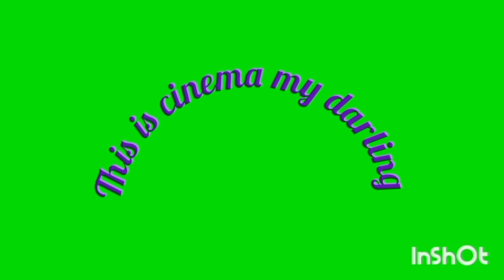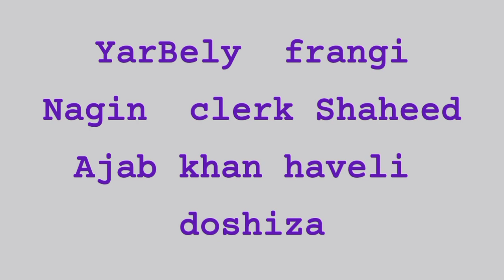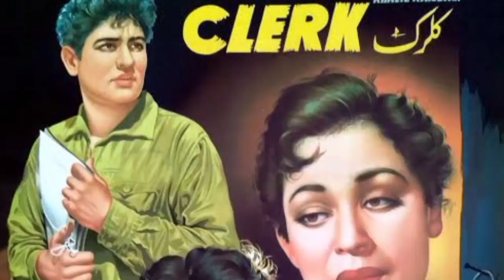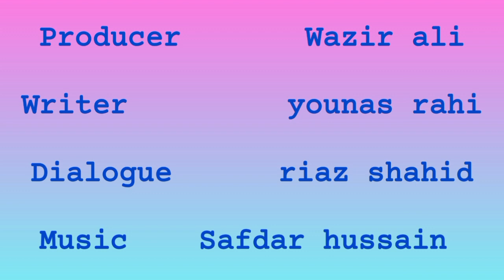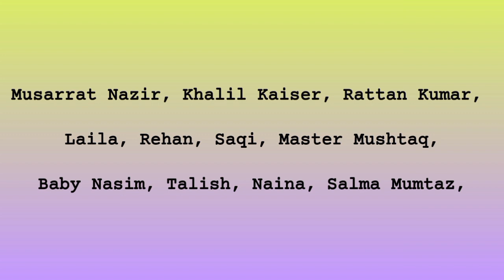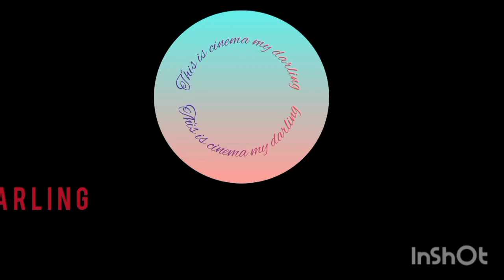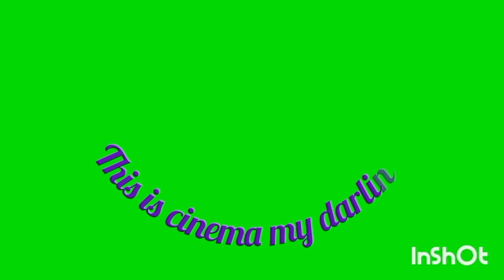Clerk 1960/pakistani film noir/neo realism/khalil Qaisar/class conflict and cultural politics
@ this is cinema my darling is a channel about cinema around the world film theory  philosophy film and society